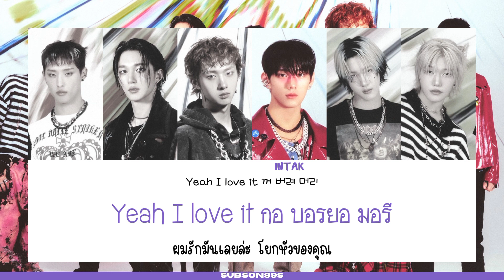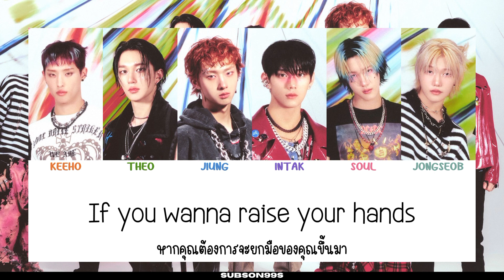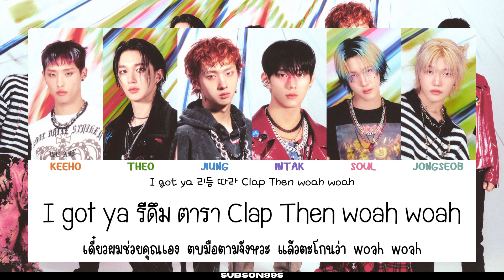[THAISUB] EVERYBODY CLAP - P1HARMONY (피원하모니)